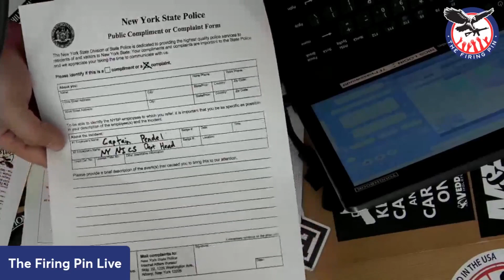The Firing Pin Live: Rants, government overreach, and pitchforks.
9/14/2023

Grab your pitchforks! Join tonight as Brandon tells you why you should be upset at the State of NY once again...